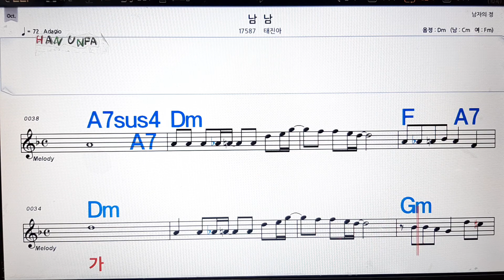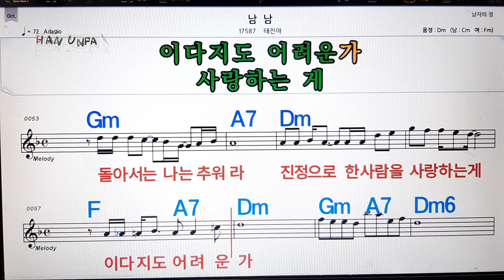남 남/태진아💋노래방, 가라오케,코드 큰 악보, 반주, 가사, , 💖Karaoke, Sheet Music, Chord, MR